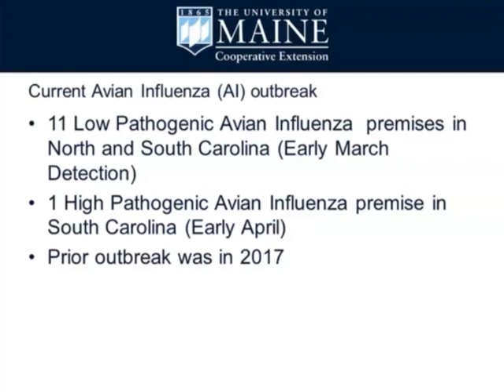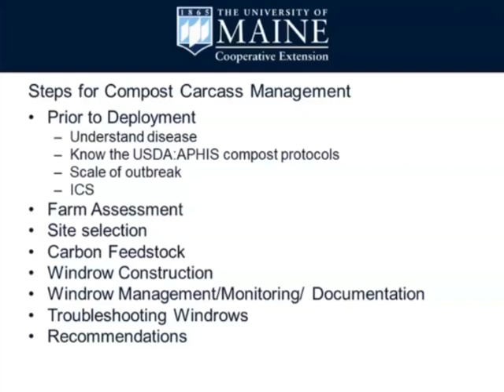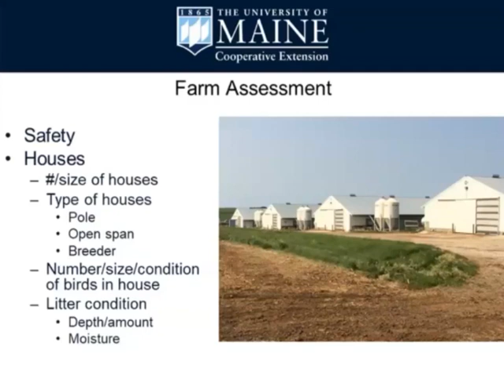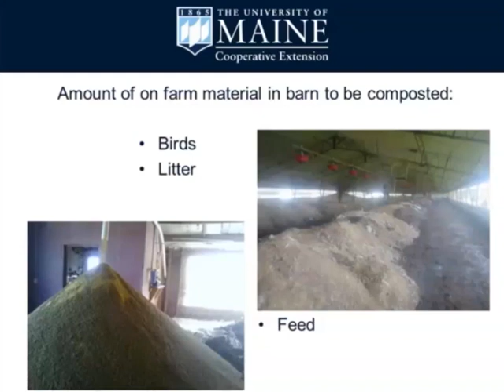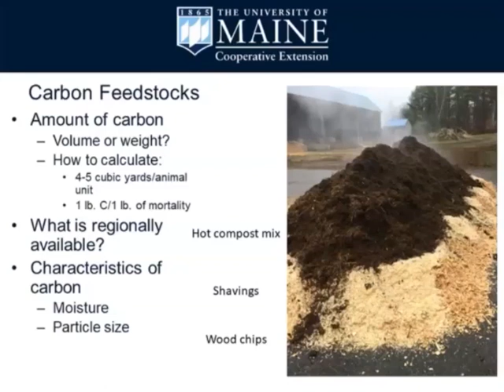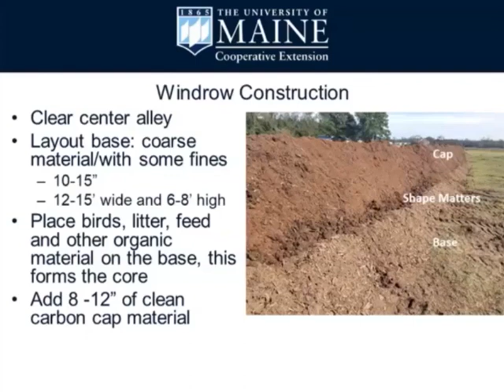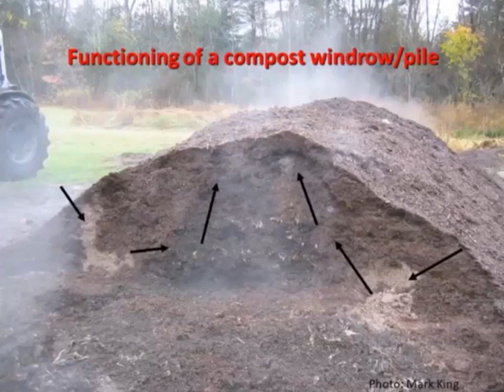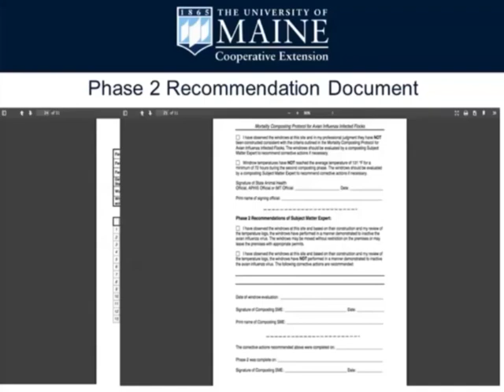Basic Principles of Composting and USDA-APHIS Protocols for In-house Composting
At the time of this webinar, the US was responding to a low path avian influenza outbreak in North and South Carolina involving turkey flocks. In-house composting was being used on the majority of infected premises. This webinar reviewed the basic principles of composting and USDA:APHIS protocols for in-house composting of turkeys during an Avian Influenza outbreak.

Our speaker for this webinar was Mark Hutchinson, who is an Extension Professor at the University of Maine and member of the Maine Compost Team (MCT). MCT developed a carcass management program that trains industry personnel, Ag service providers and academic colleagues in the use of compost during routine and catastrophic mortality events.